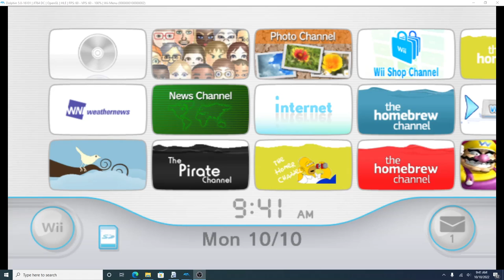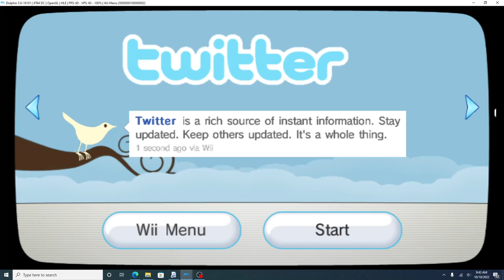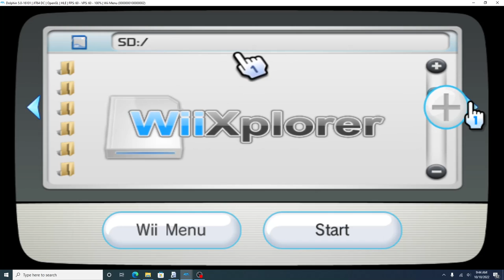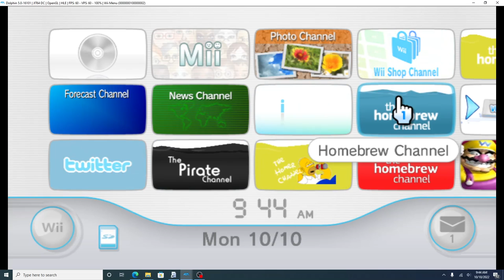My Hacked Dolphin Menu (10/10/22)